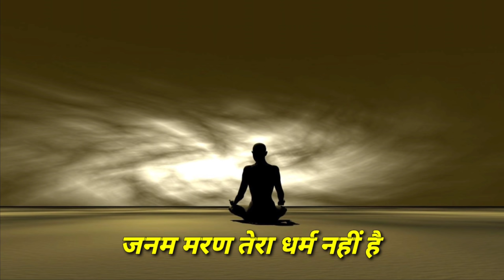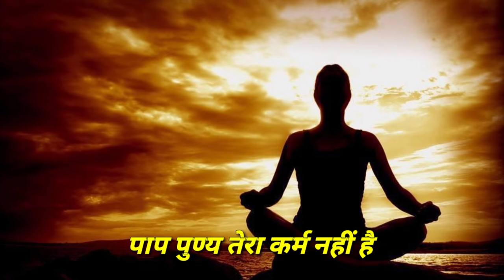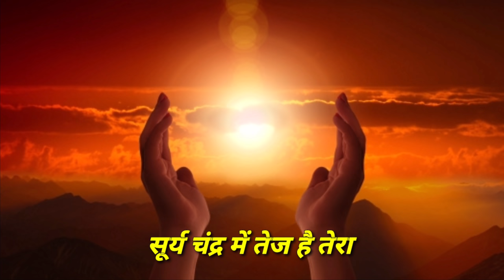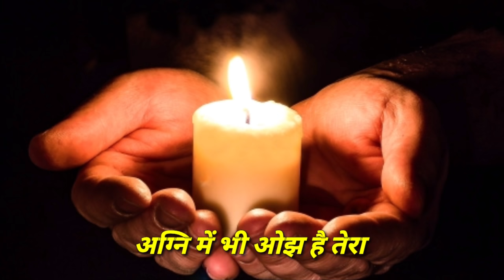भजन : तेरा सत् चित आनंद रूप । Hansvani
Hansvani is a channel that aids in stirring our souls towards the universal values of love, devotion, harmony, humanity, patriotism, and above all spirituality. It aims to achieve these by stimulating the mind through thought-provoking performances of Indian traditional art forms that present our rich cultural heritage in the form of music, dance, and theatre that bring us closer to divinity whilst sharing socially relevant messages relevant in today’s world.

Hansvani is a subset of our central channel “Manav Dharam" that aims to reveal the core universal expanse of society, spirituality, and religion under the aegis of Spiritual Master Shri Satpal Ji Maharaj.